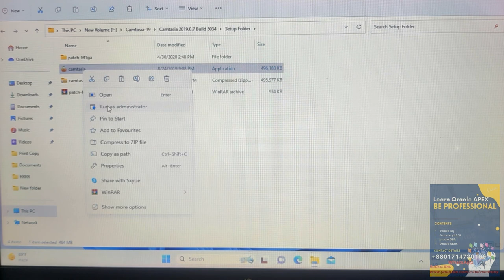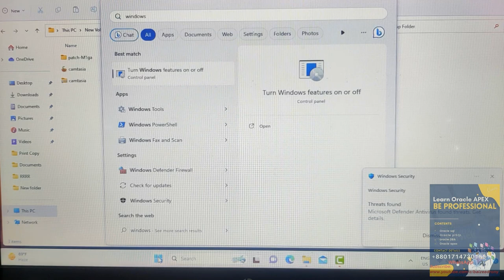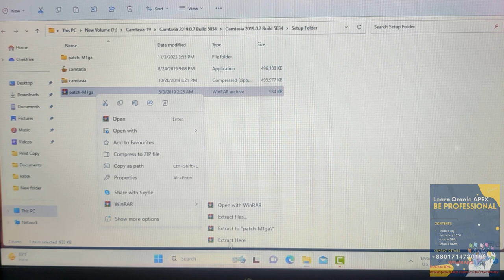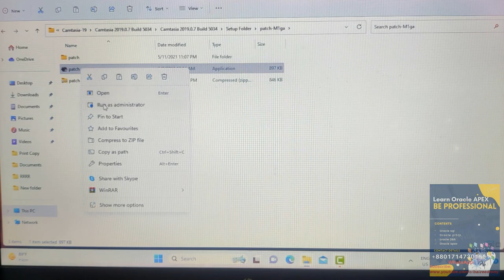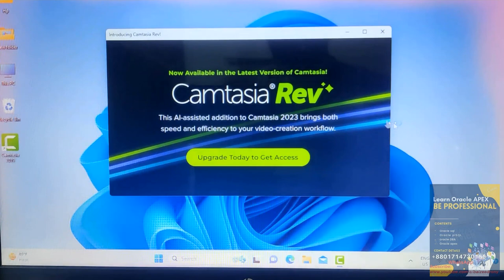how to install Camtasia in windows 10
How to Install Camtasia in Windows 10 or 11.This tutorial will show step to step guidelines.

Training We Provide:
1.Oracle Structured Query Language(SQL).-3 Months.
2.Oracle PLSQL -2 Months.
3.Oracle Application Express (APEX)-2 months.(Basic to Advanced)

               Software  We Provide
1.Pharmaceuticals Software.
2.Hospital Management Software.
3.Human Recourse Management.
4.Accounting.
5.Point of Sales
6.Sales and Distribution
7.CRM